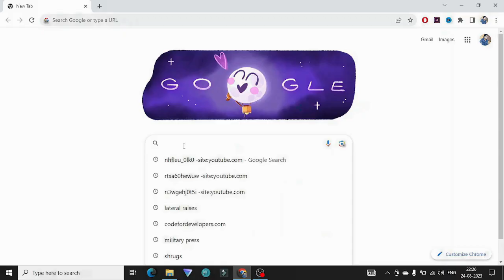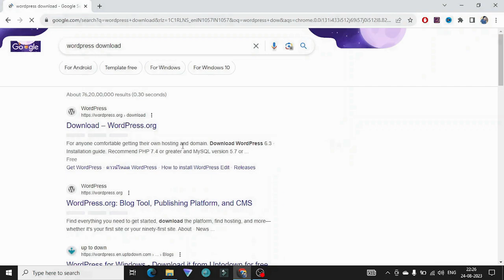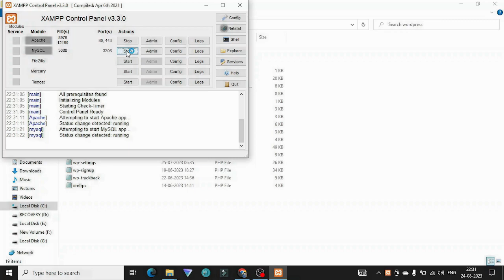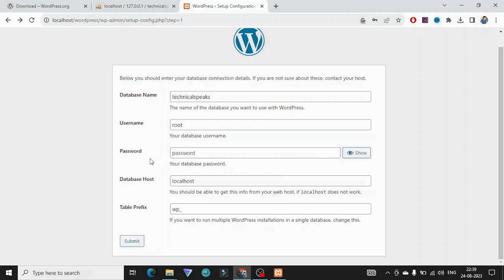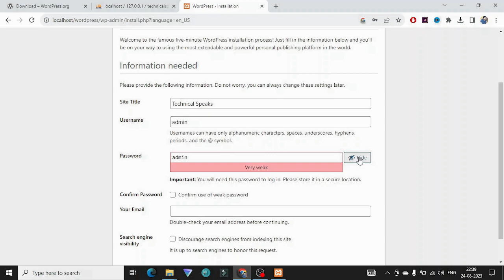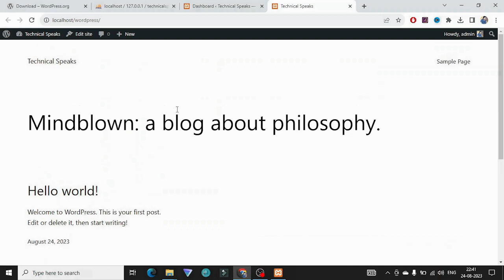How to Install WordPress on Localhost | XAMPP Installation | Latest Version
** How to Download and Install XAMPP and Composer in Windows --